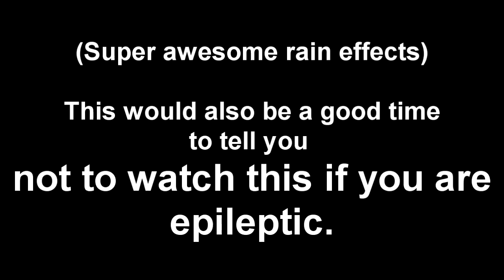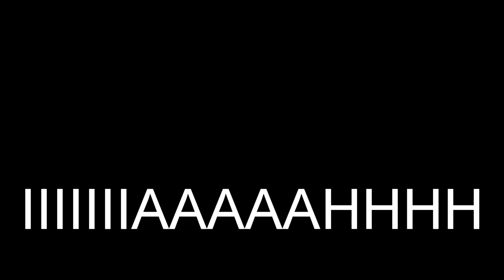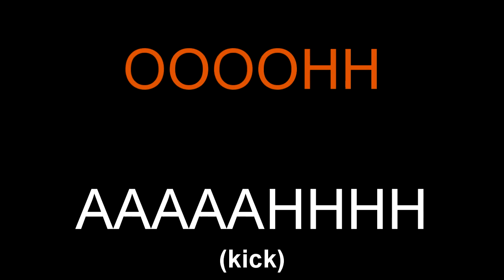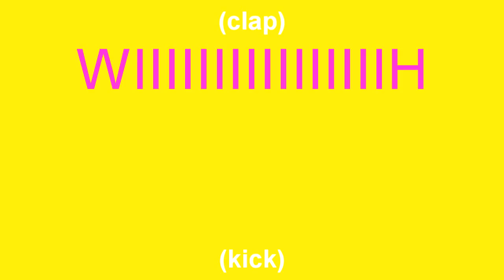She's A Pony (WoodenToaster Remix) LYRICS!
COLOUR OVERLOAD!!! This time I did the lyrics to, "She's A Pony Remix" by WoodenToaster. It's a remix of General Mumble's song "She's A Pony". Hope you guys enjoy the video!

Oh, and again, since I did a sort of dubsteplyrics style, here's his page: